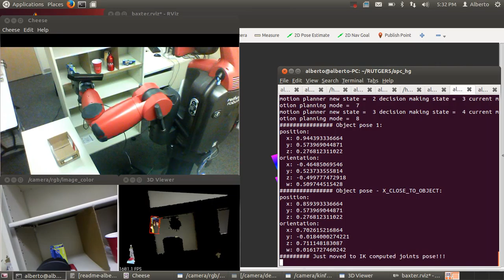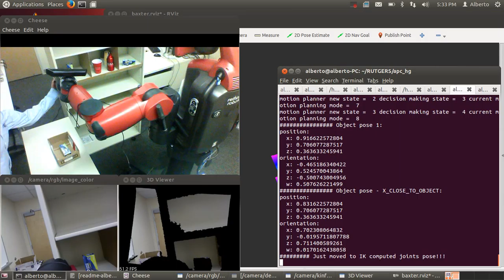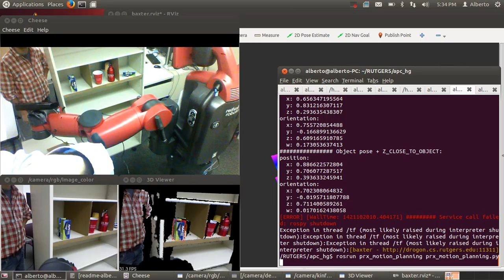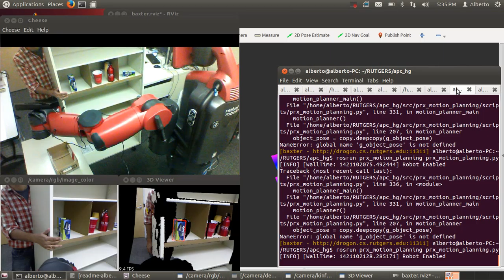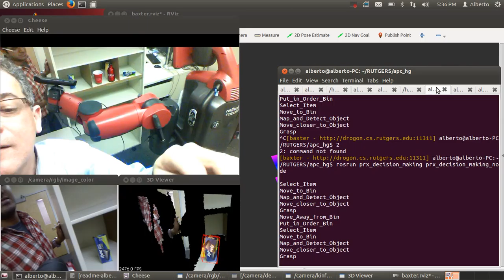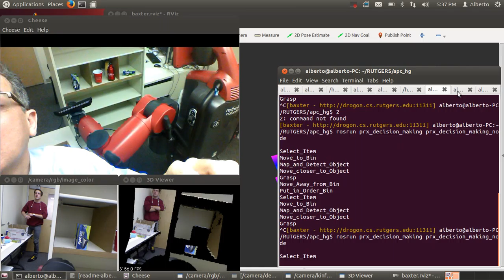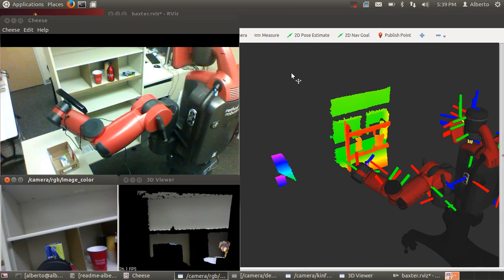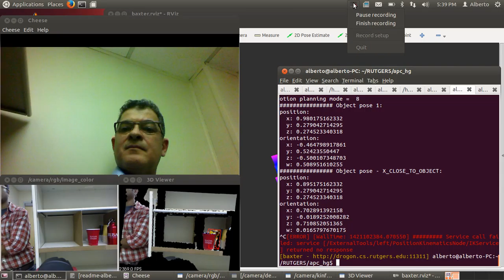baxter doing it all v 1 0